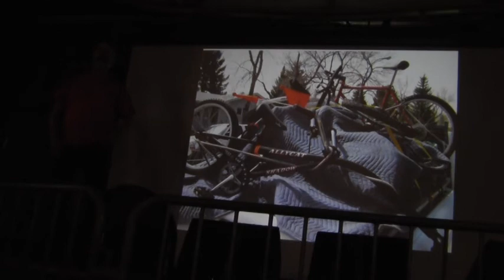Chris and Laura -- Alberta Bikeswap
Evolver/Zeitgeist Calgary April Convergence.& Dance Party

April 24th, 2012 at The Distillery